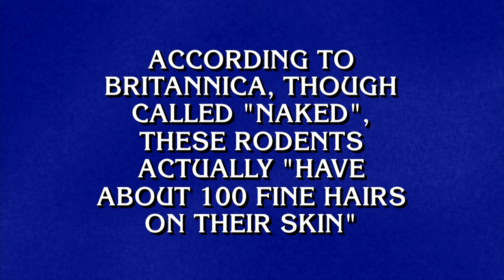Mammals | Category | JEOPARDY!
Calling all snugglepots and cuddlepies! 🐵🐾